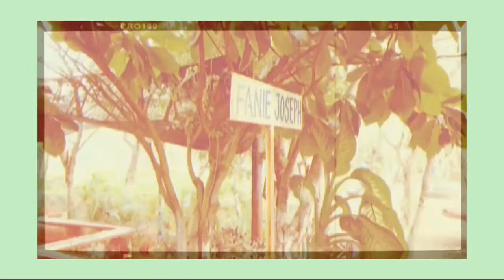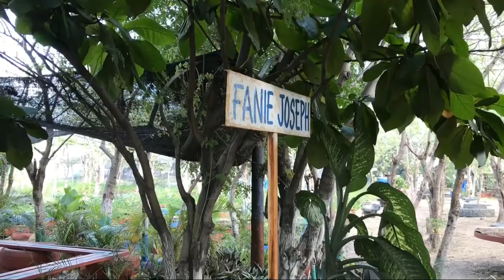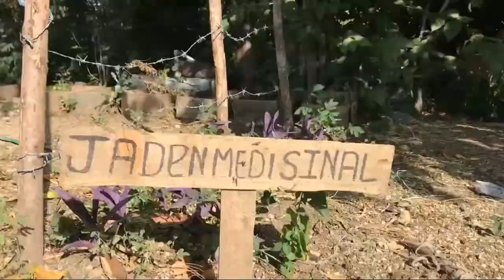A Cité Soleil, le jardin Tap Tap chez SAKALA!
Je partage avec vous une belle découverte que j'ai fait à Cité Soleil. Le jardin Tap Tap qui a une histoire extraordinaire. je vous invite à la découvrir dans la vidéo. J'espère qu'elle vous aura inspirée dans votre vie.

Merci à Jésula Justin pour m'avoir filmé à l'introduction.

Musiques: "Dawn" et " Mèsi lavi" par Emmeline Michel